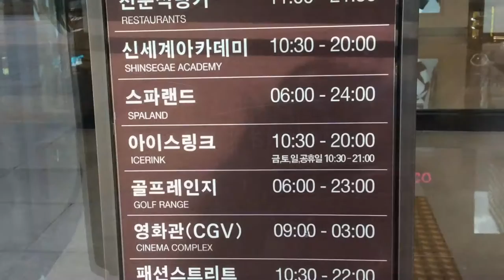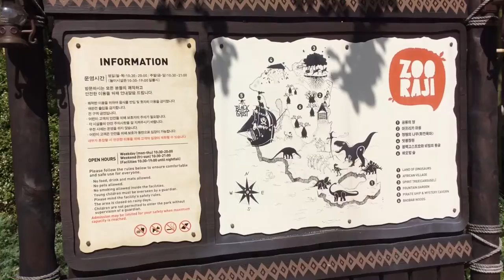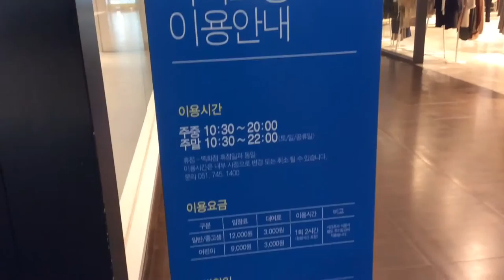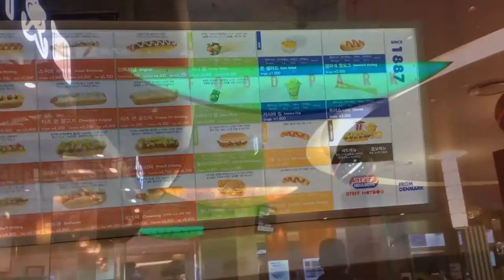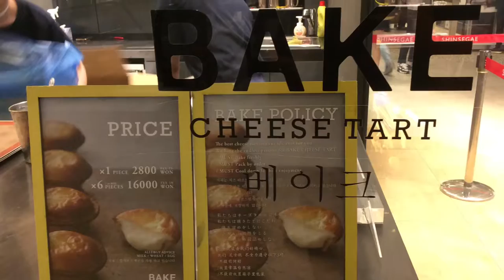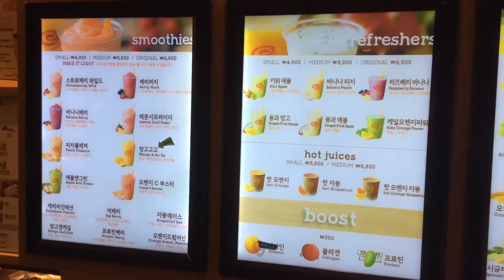Centum City,Busan (SHINSEGAE Mall)